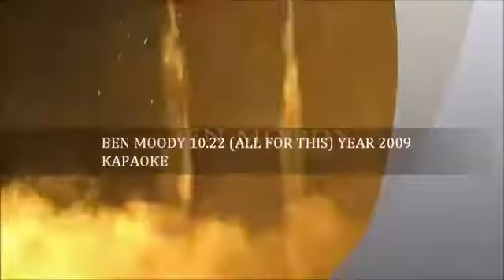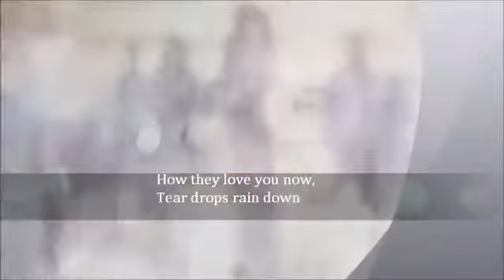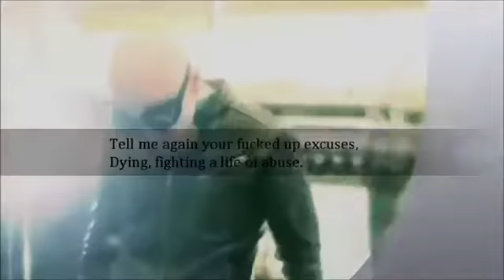BEN MOODY 10 22 ALL FOR THIS YEAR 2009 КАРАОКЕ